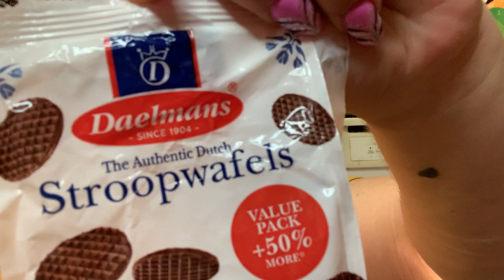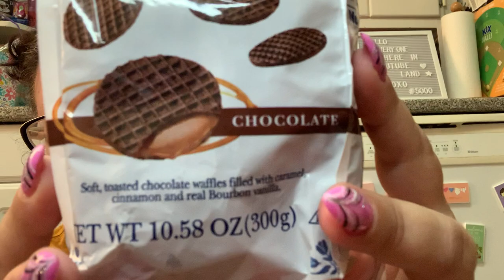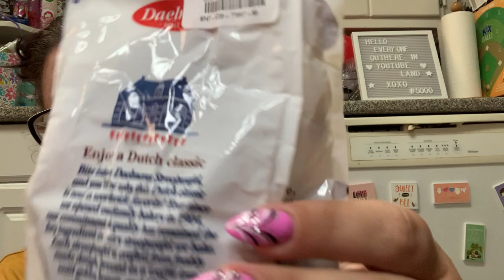LET’S HAUL IT ALL- RANDOM COLLECTIVE SWEATY 🥵 HAUL